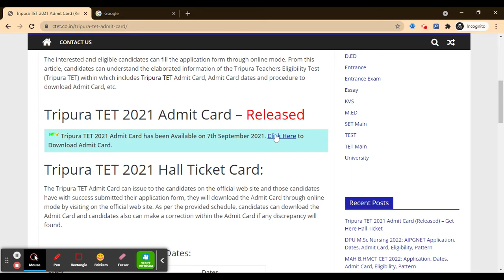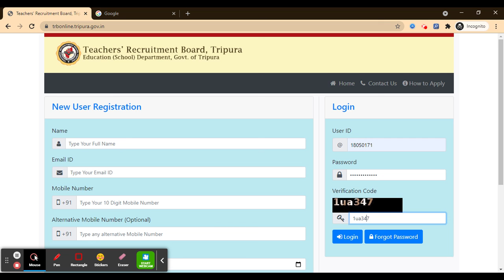Tripura TET 2021 Admit Card (Released) - Download T TET 2021 Admit Card Here By Official Link